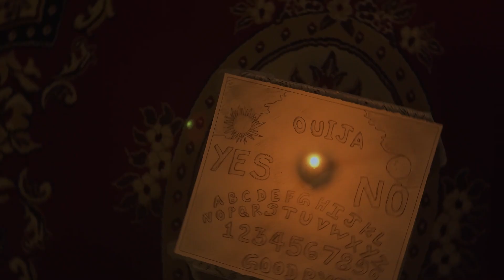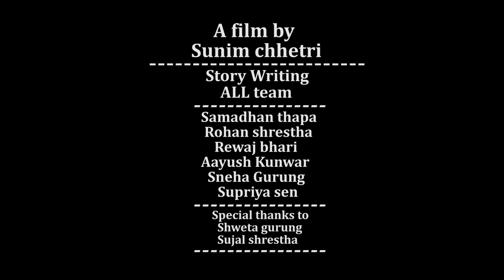ALONE | Episode-2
"Alone"

A fiim by Sunim chhetri
Written by All team

Actor
Samadhan Thapa
Rohan shrestha
Rewaj bhari
Sneha Gurung
Aayush Kunwar
supriya sen

ShweTa GuruNg
Sujal shrestha